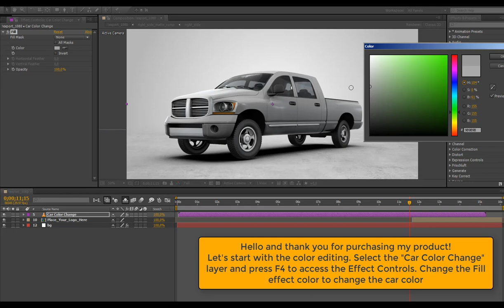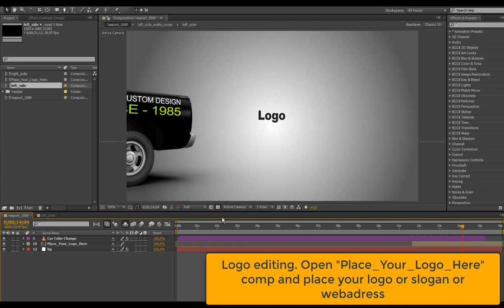Pickup Truck Wrap Design Template - After Effects CS6 Tutorial